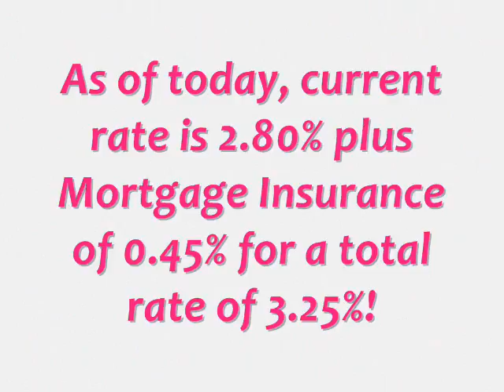Baltimore Commecial Loans 3.25% Fixed Rates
Baltimore Commercial Loans